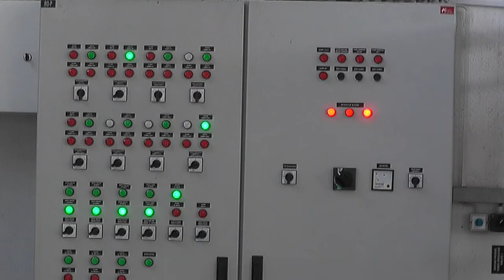TOPLANA ZA SADA NEMA PROBLEMA U SNABDEVANJU GASOM